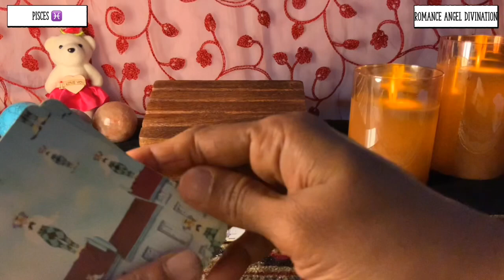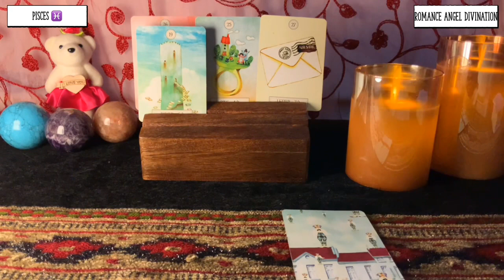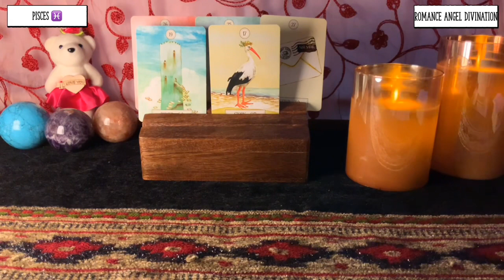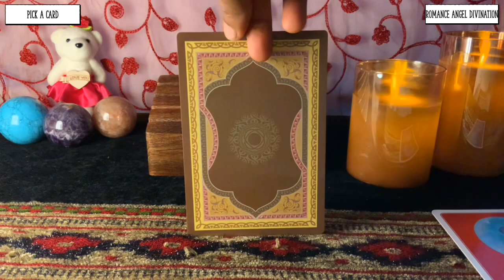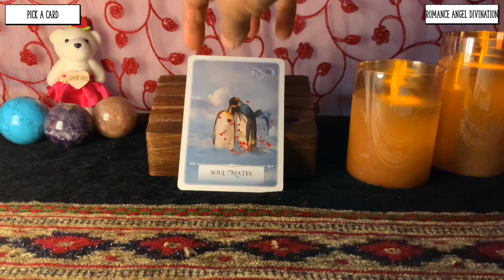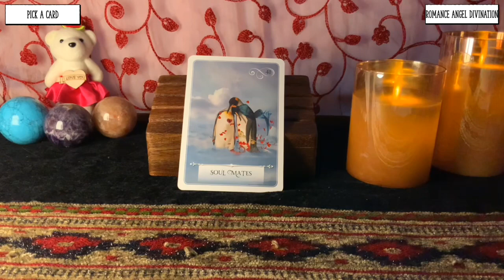Pisces ♓️A love letter…changing their mind !! ♓️Daily Love Tarot Reading 18 July 2021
Hi guys !

support
For Daily Readings:

TimeStamps:

General energies : 0:00
Relationship Reading : 1:55
Career Reading : 5:30
Pick a card : 6:24